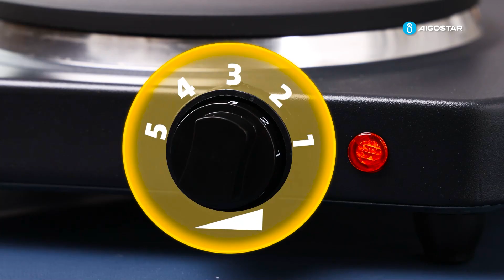Aigostar Electric ceramic stove 226824 EN